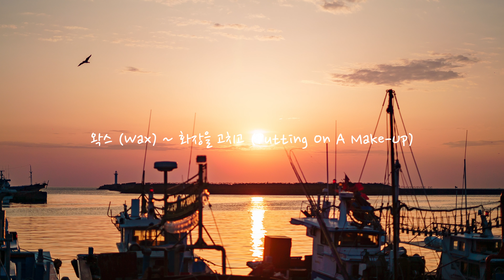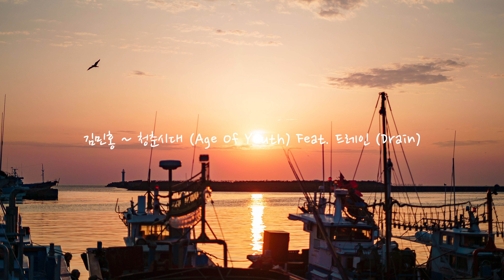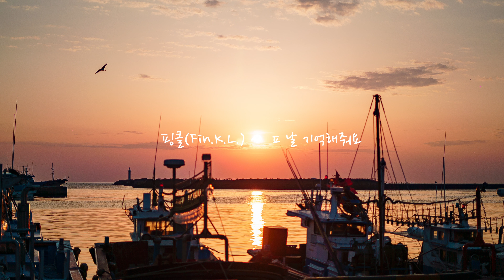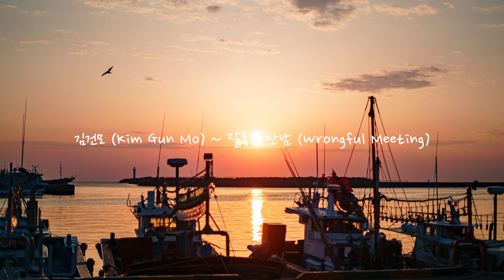감성 넘치는 90년대 발라드 노래모음 (2000년대는 보너스~) | 광고없는 노래모음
사랑, 이별, 감성 넘치는 90년대, 2000년대 발라드 노래모음!